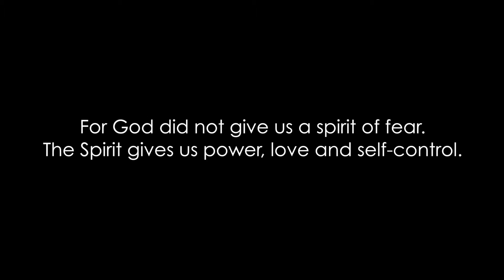Creative Commons Video Remix